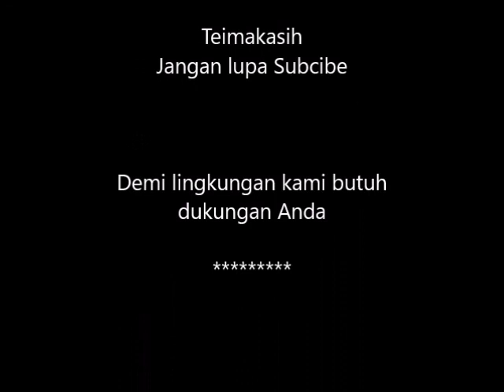Tambak Udang Ilegal Di Bengkalis Menjamur Akibatnya Pinggir Pantai Mengalami Abrasi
Pertumbuhan usaha tambakudang di KabupatenBengkalis sejak beberapa tahun lalu terus yang "menjamur", Hal itu menambah kekhawatiran warga, pasalnya pinggirpantai terus digerus ombak abrasi itu terjadi sejak kolam milik pengusaha itu didirikan.

Keberadaan beberapa tambak udang itu dikabarkan tidak mengantongi izin resmi dari Pemkab Bengkalis maupun dari Pemrov Riau .

Dari data yang dihimpun dari DinasPerikanan bahwa saat ini jumlah pelaku usaha tambak udang mencapai sekitar 60 lokasi, namun hanya sekitar dua lokasi yang mengantongi izin lengkap. "Selebihnya diduga Ilegal".

Informasinya terkendalanya izin-izin pelaku usaha tambak udang tersebut, karena lokasi pembuatan tambak masih berada di kawasan Hutan Produksi Terbatas HPT .

Sehingga sebelum dimanfaatkan untuk usaha tambak, maka seharusnya melalui proses pelepasan kawasan dari pemerintah pusat KLHK terlebih dahulu.

Namun bukan izin yang diurus malah kini tambak ini justru tambah menjamur.

Kaitan menjamurnnya tambak udang ini diduga mungkin sebelumnya karena sudah ditinjau oleh GubernurRiau Gubri tahun lalu dan terlontar dimulut Gubri tambak sangat berpotensi untuk ditumbuhkembangkan di Kabupaten Bengkalis.

Kini kunjungan ini menurut warga membawa dampak buruk bagi lingkungan dan sangat mengkhawtirkan warga apalagi pulau Bengkalis terus mengecil karena abrasi setelah hutan mangrove ditebang.**